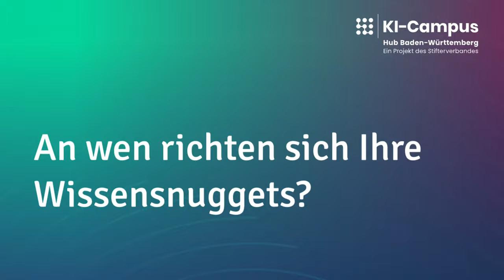Nicola Marsden über die Bedeutung sozialverantwortlicher KI-Gestaltung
Nicola Marsden (Hochschule Heilbronn) spricht über die Bedeutung von Künstlicher Intelligenz (KI) im Bildungsbereich und gibt einen Einblick in den kostenlosen Online-Kurs „Sozialverantwortliche KI-Gestaltung“. Der Kurs zeigt, worauf es ankommt, wenn KI sozialverantwortlich und mit einem Auge für Diversität entwickelt werden soll.

0:00 Warum ist KI ein wichtiger Bildungsinhalt?
0:35 Was ist das Besondere am KI-Campus?
1:10 Was können Lernende in Ihrer Lerneinheit erfahren?
2:02 An wen richten sich Ihre Wissensnuggets?
2:28 Wie werden die Inhalte vermittelt?

Wer mehr über KI erfahren möchte, findet auf dem KI-Campus viele weitere Kurse, Videos und Podcasts